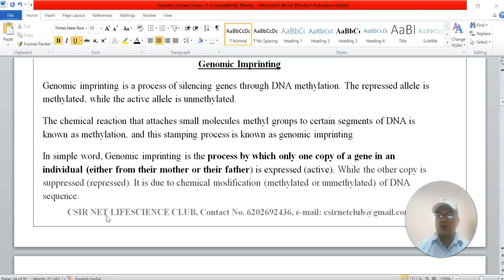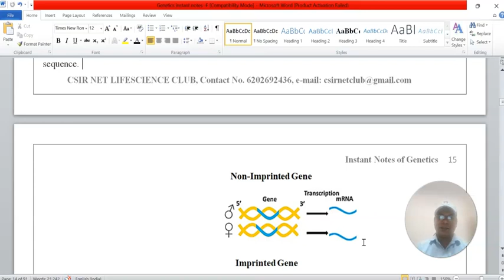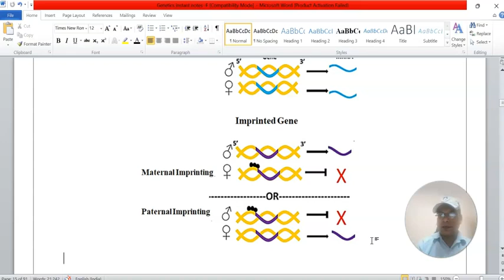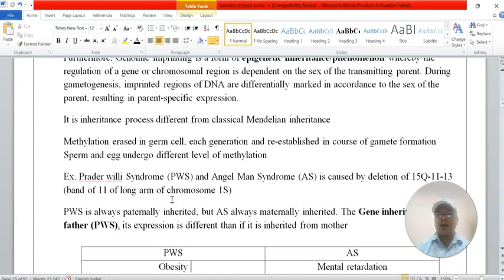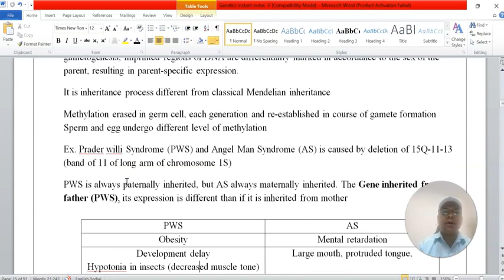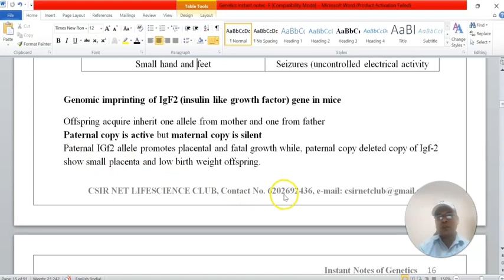Genomic Imprinting I DNA methylation and unmethylation I instant notes of genetics I CSIR NET 2024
1. Genomic imprinting
2. Role of DNA methylation in gene activation
3. Epigenetic phenomenon

Welcome to JK BIOLOGY CLASS
About the channel:
This channel will have video lecture for important topic for CSIR NET LIFE SCEINCE / GATE LIFESCEINCE / ICMR JRF / ICAR/ IITJAM /  M. Sc & Ph. D entrance exam.

csir net life science classes 2024
csir net life science details 2024
csir net life science exam pattern 2024
csir net life science exam 2024 update
syllabus for csir net life science
Best class for csir net lifescience 2024